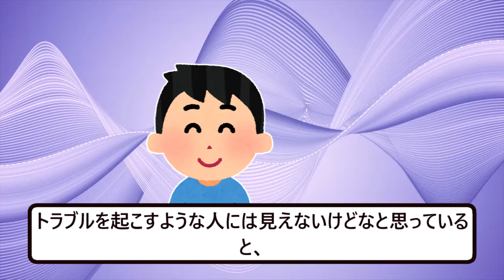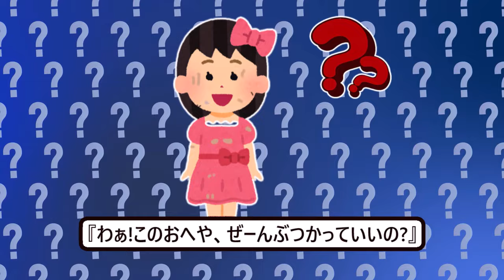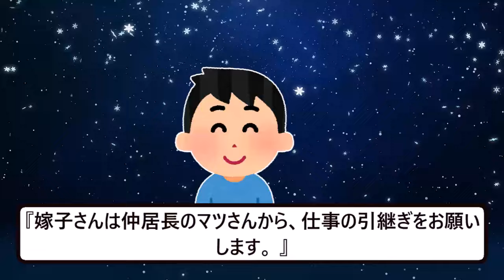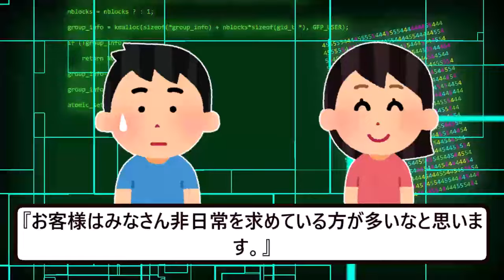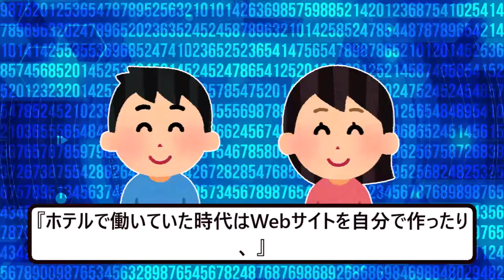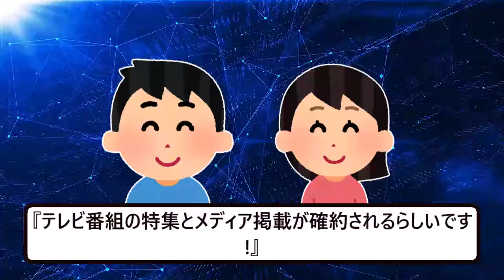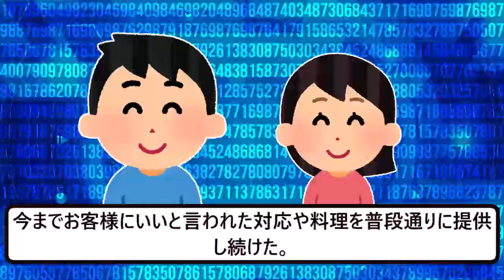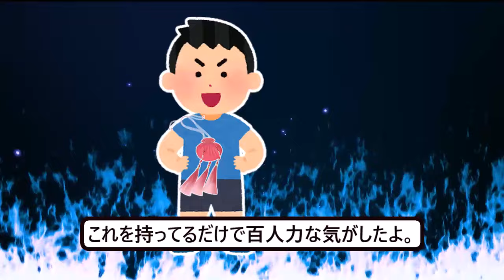【2ch馴れ初め】赤字続きの俺の営む旅館に面接に来たホームレス母娘 →超有能だったので住み込みで即採用した結果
このチャンネルでは「夫婦の馴れ初め」をトピックとした動画を扱っています。
様々な実例を基に、過激な表現は使わず分かりやすい台本を作成し「オリジナルアニメーションの製作」を行なっております。物語は全て2chスレ風にアレンジしたフィクションの映像作品ですあり、2ch/5chの引用ではありません。
＊編集・台本は全てオリジナルですので繰り返しのコンテンツではございません。